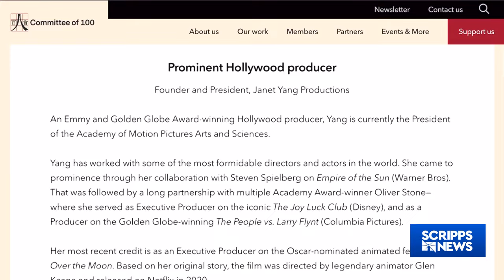Janet Yang: Making History as Academy's First Asian American President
Join Scripps News National Correspondent Axel Turcios for an inspiring conversation with Janet Yang, the first Asian American President of the Academy of Motion Picture Arts and Sciences, just days before the 2024 Oscars and amidst Women's History Month.

Janet shares her journey of breaking barriers in Hollywood, both as a woman and as a member of the Asian American community. From her beginnings in Queens, New York, to making history within the Academy and playing a pivotal role in iconic films like 'The Joy Luck Club,' Janet delves into the importance of representation, diversity, and the continuous struggle for equality in the film industry. Discover how Janet's efforts are laying the groundwork for future generations, her insights on the Academy's evolution, and her empowering message to young women aspiring to leave their mark on film.